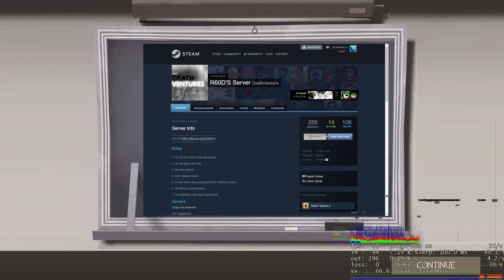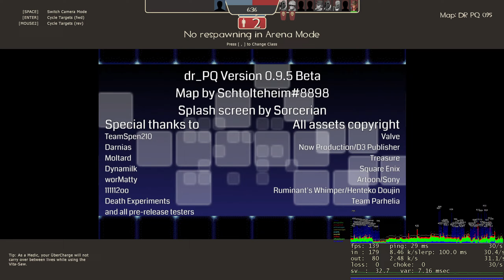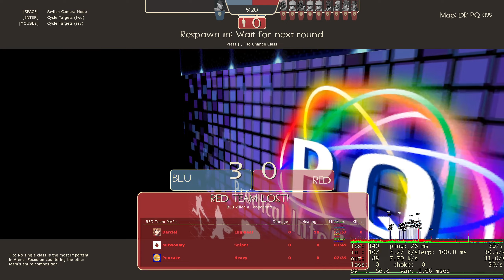TF2 Deathrun Playtesting - PQ 0.9.5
Map by Schtolteheim.
If mapping for Team Fortress 2 custom game modes sounds like your kind of thing, feel free to pop along to the Death Experiments Discord server, where we can offer you help and advice, and play-testing.